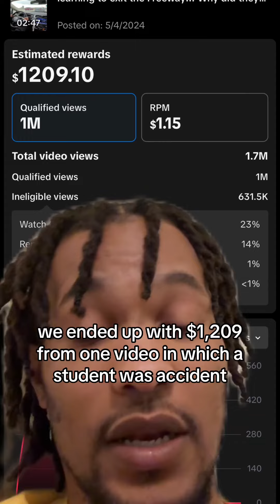What was the result of that side swipe? Im just happy I was able to record it!